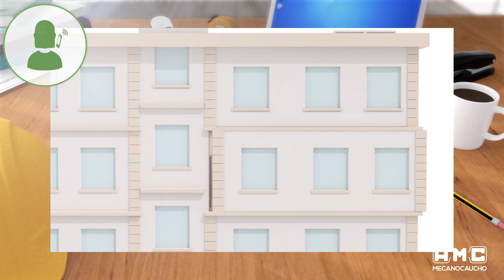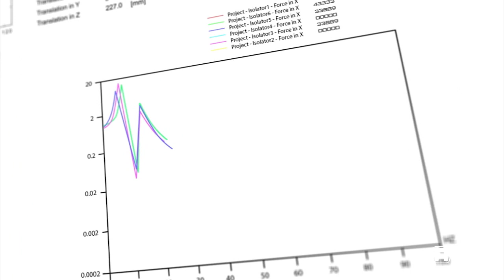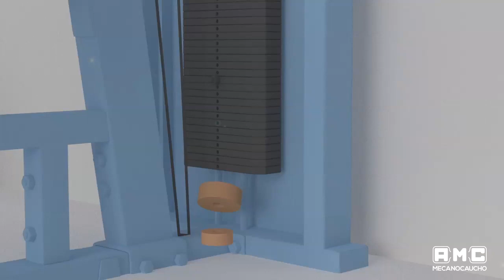Soportes de techo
AMC-MECANOCAUCHO® es fabricante de suspensiones antivibratorias desde 1969 y desde entonces viene fabricando suspensiones para este mismo propósito empleando caucho, muelle o una combinación de ambos llamado Akustik.